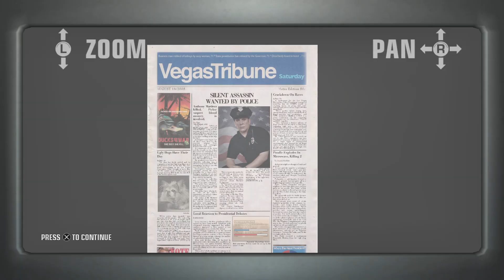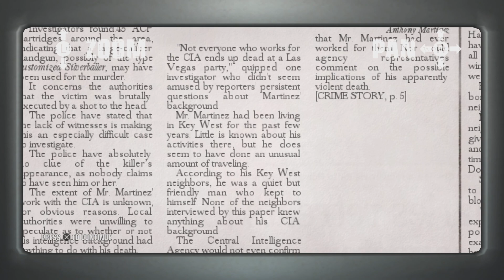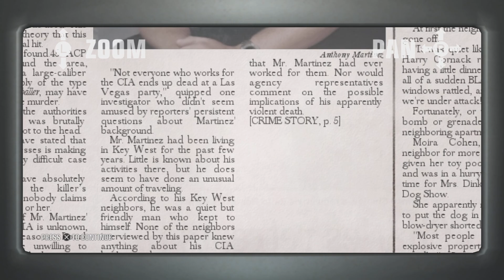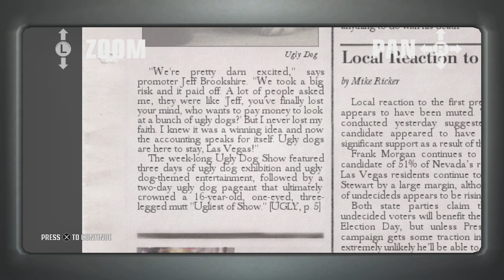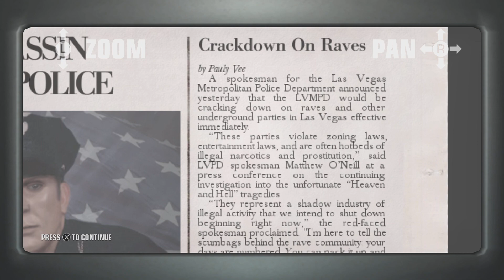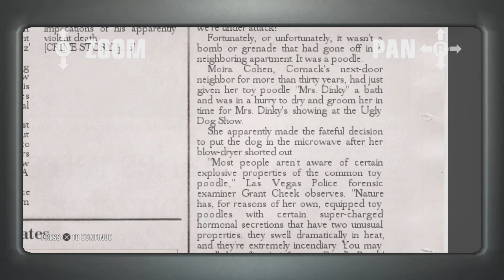Hitman: Blood Money HD Part 11